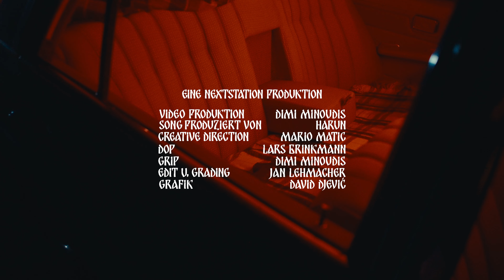Kaća – KALIBA (prod. HARUN)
eine original nextstation produktion

videoproduktion dimi minoudis
grip dimi minoudis
edit / grading jan lehmacher

prod. & mix/master HARUN

nextstation ist der plan